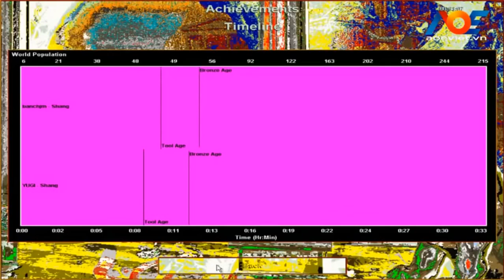Video AOE(Đế chế): Yugi Vs Bắn Chim C2 T2 ngày 9 10 2013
Video AOE(Đế chế): Yugi Vs Bắn Chim C2 T2 ngày 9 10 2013, xem clip đế chế của các cao thủ AOE Hà nội, Việt Nam